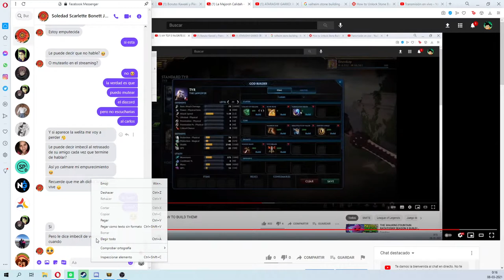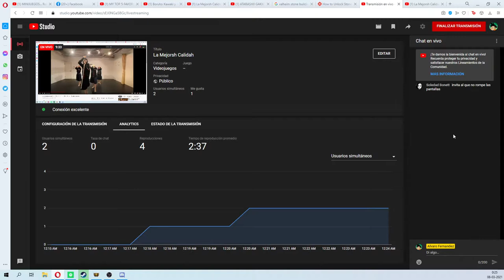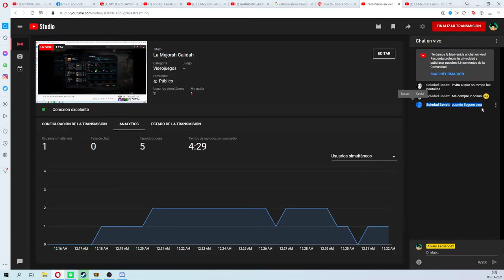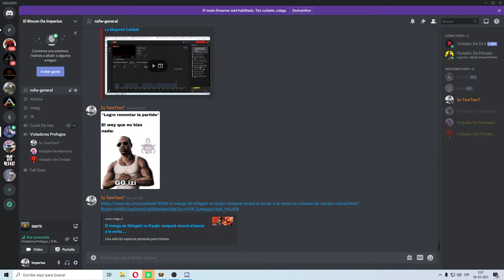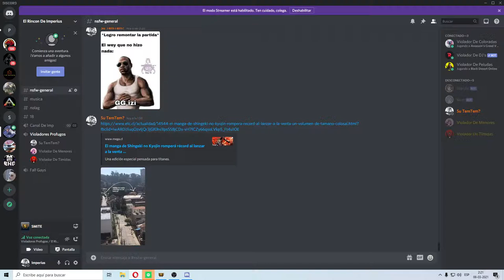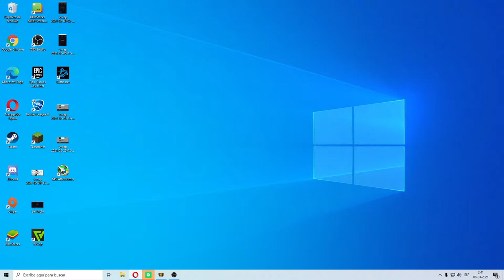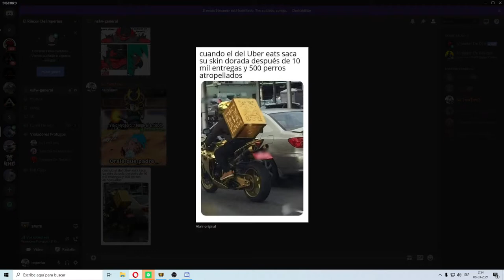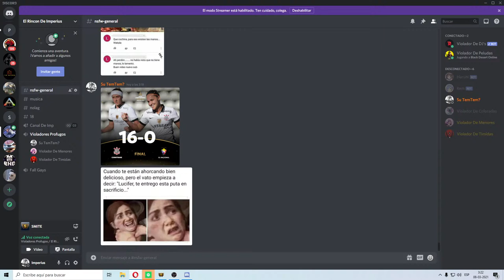La Mejorsh Calidah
Wena Wena